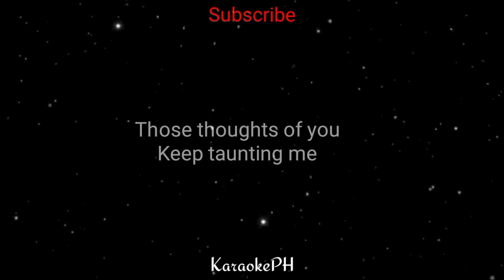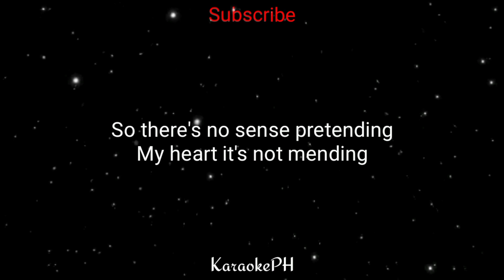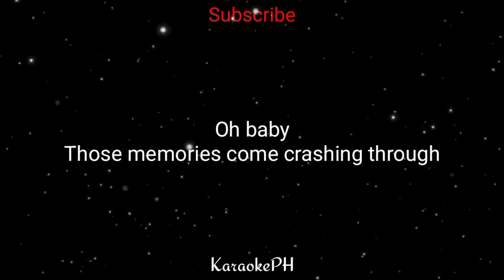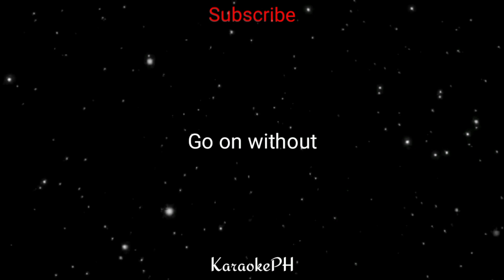Here I Am - Air Supply - KaraokePH - Karaoke Version - Karaoke Lyrics Version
📢 If you are the owner/artist and you would like to be credited or you want to remove your material/song, please don't issue a copyright strike on my channel,please feel free to contact me or comment down below and I will remove it as soon as possible.

Song: Here I Am
Original Song Artist: Air Supply
Video created by: KaraokePH